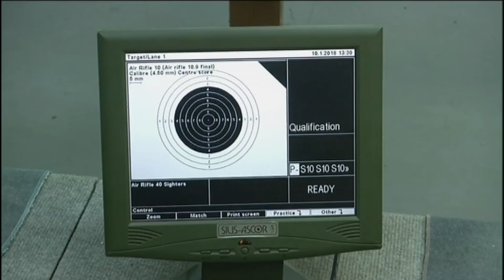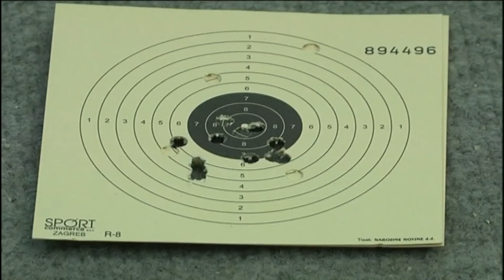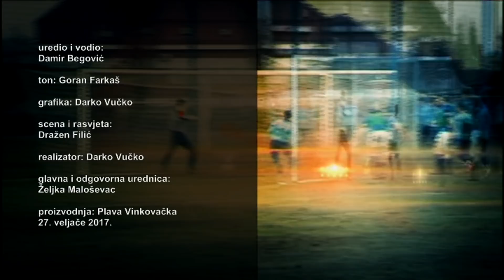Niski Start 26.02.2018